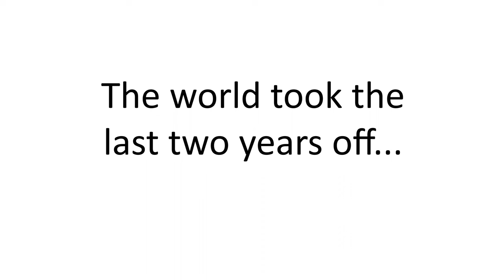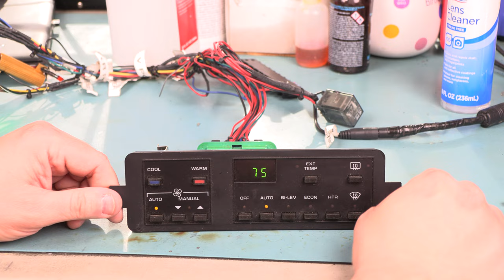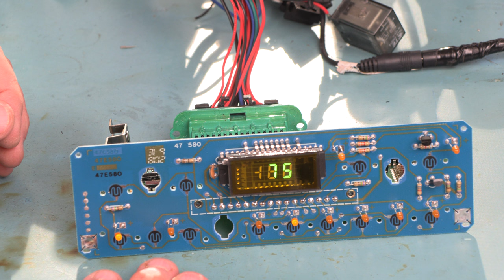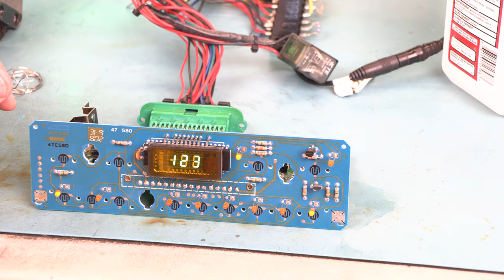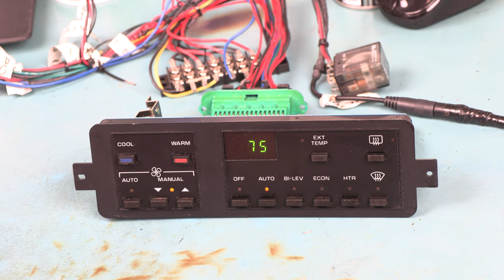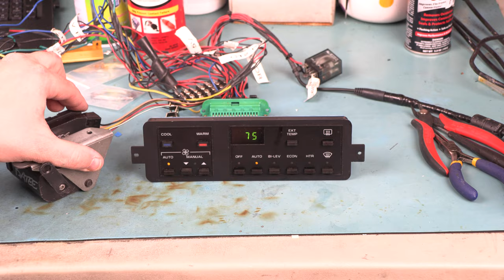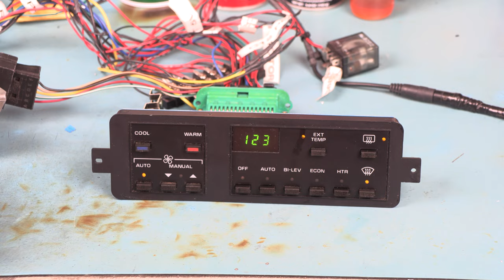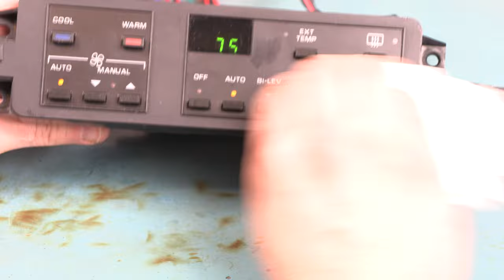86-89 Corvette HVAC Controller Repair (2022)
Bryan A. Thompson, founder of Batee.com, shows you how to repair the 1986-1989 Corvette C68 Electronic Climate Control HVAC Controller.  In this video, we show you how to repair most common issues with the controller, including intermittent and unreadable display panel, nonworking buttons, and blowing fuses.  See our other videos for more HVAC system repairs.

This is a subject that we have covered in previous videos.  Time has changed the availability of parts and the contents of our parts kits.  Experience has changed our recommendations on the repair process, so it was time to update those videos. While we were at it, we upgraded to 4K video cameras, studio lighting and professional audio!

for the parts needed to repair your instrument panel.

for all your Corvette Electronics Repair Needs!